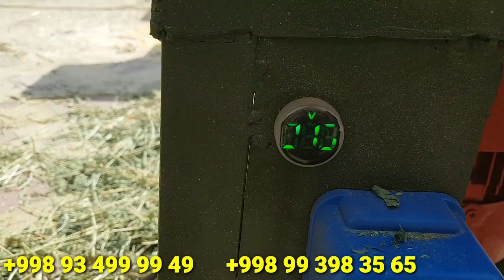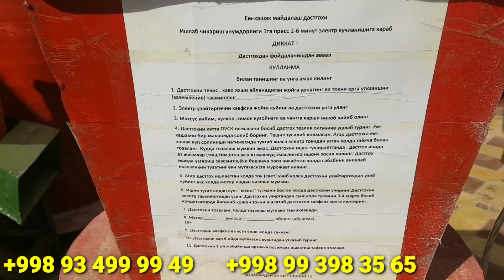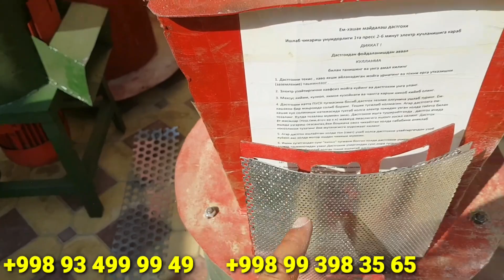УНИВЕРСАЛ ДРОБИЛКА ЭНГ ЗУРЛАРИ ШУ ЕРДА ЭКАН ВИДЕОНИ АЛБАТТА КУРИНГ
🇷🇺Rossiyadan O‘zbekistonga🇺🇿
CARGOda yuk olib ketamiz.
Hizmatlarimiz 💯 % ishonchlik va qonuniy!
Мурожаат учун телефонларимиз:
МОСКВА-Санкт-Петербург
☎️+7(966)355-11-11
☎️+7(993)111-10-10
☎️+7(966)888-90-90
Telegramdan murojat uchun

ДЛЯ ПОДДЕРЖКА КАНАЛ
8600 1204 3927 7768    UZCard
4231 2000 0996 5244   VISA
Sardor Islomov